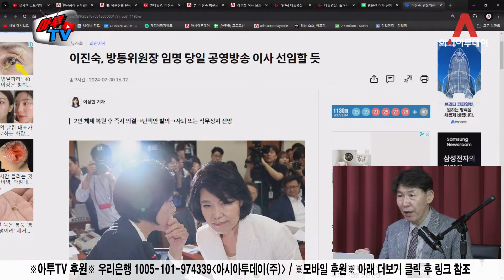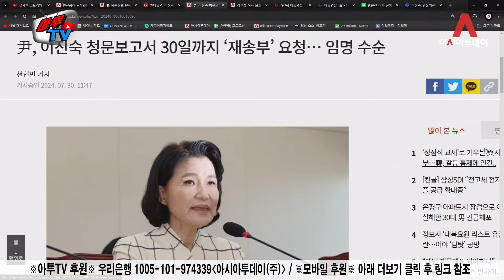이진숙의 방송 정화 프로젝트 [지석규 하이라이트]